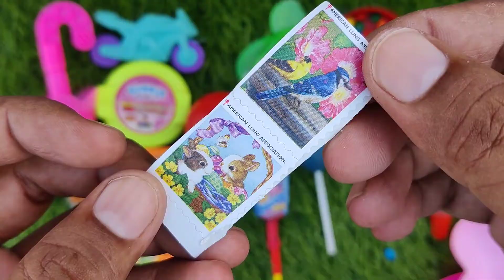🍭Learn Colors with lollipops and Sweets | Lollipops Unpacking | ASMR | Satisfying Video